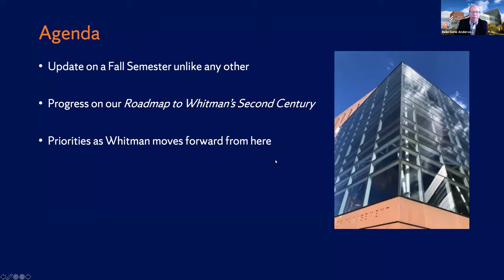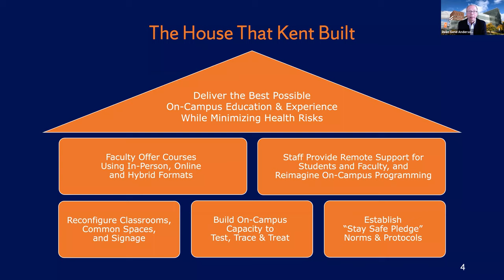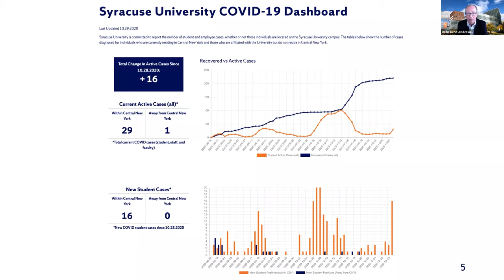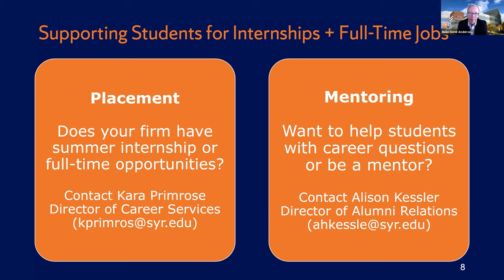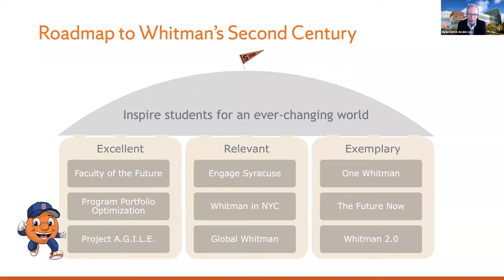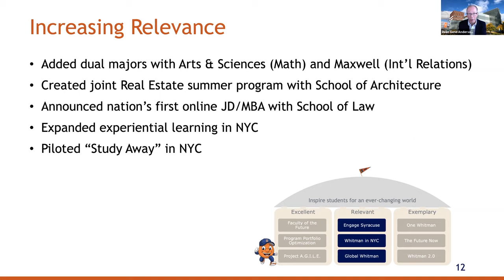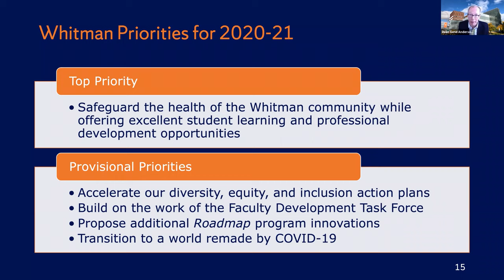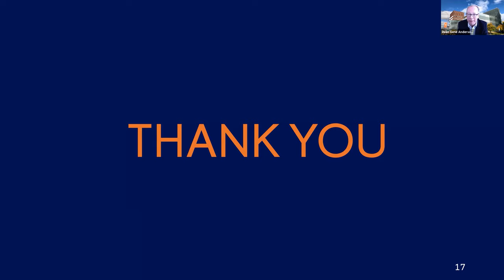Reconnecting with the Whitman School, Virtual Orange Central 2021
Hear from the Martin J. Whitman School of Management dean as the past year saw both a celebration of our 100th anniversary and a united effort to work through unprecedented times caused by the global pandemic. It is in the Orange spirit that obstacles become opportunities, new frontiers of research unfold, innovation becomes the order of the day and the collective commitment of our students, staff, faculty, alumni and friends shines!